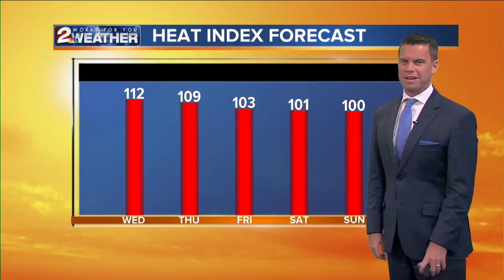KJRH Latest Headlines | July 16, 9pm